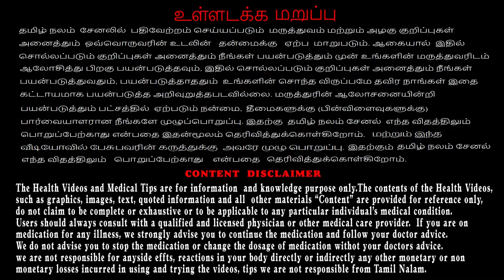புத்தி மந்தம் எதனால் ஏற்படுகிறது? அதிலிருந்து விடுபட என்ன செய்ய வேண்டும்?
வல்லாரை சாப்பிடும்  குழந்தைகளுக்கு ஞாபக சக்தி, அறிவுக் கூர்மை, சிந்தனைத் திறன்  அதிகரிக்கும் .